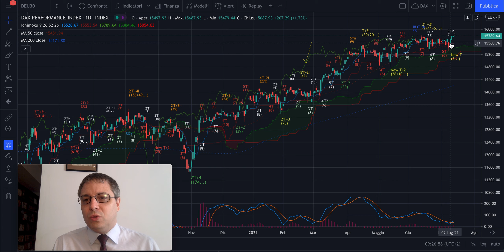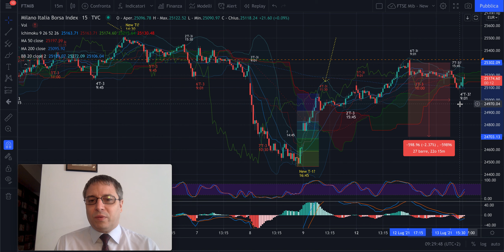DAX e MIB - Analisi Ciclica Evoluta di merc 14/07 - Come operare oggi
Buongiorno,

Nella video analisi di oggi illustro perchè è più semplice operare su MIB che su DAX e come farlo con i punti di controllo chiamati swing.

Buon ascolto e buon trading a tutti!

Jacopo Marini